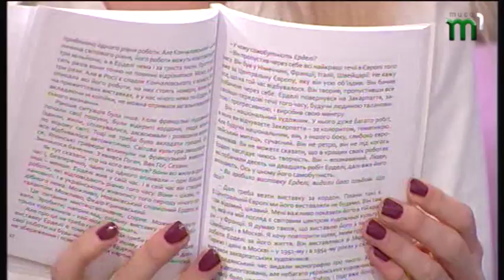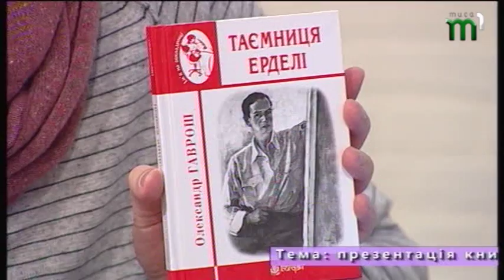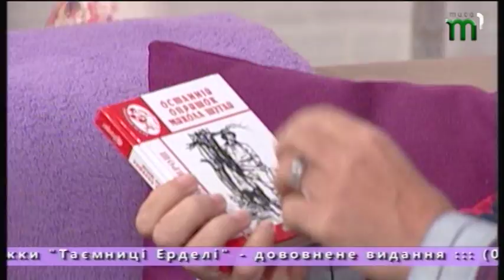Олександр Гаврош. Таємниця Ерделі. 8.10.2018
Закарпатський письменник Олександр Гаврош презентував доповнене видання книги "Таємниця Ерделі". В основу  книги ввійшла біографічна пєса "В Парижі гарне літо".